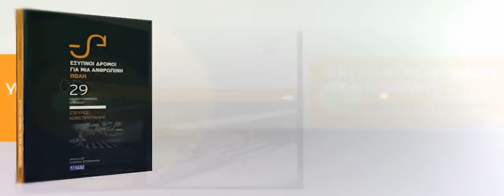Οι τρεις προτάσεις του Στ. Κωνσταντινίδη - Voria.gr